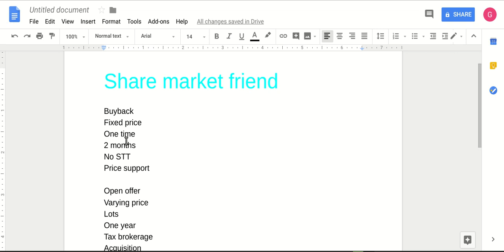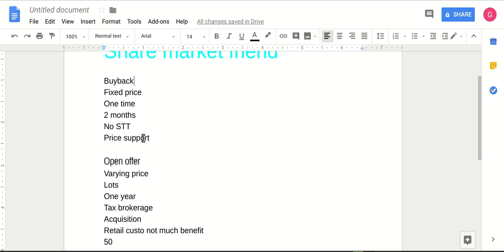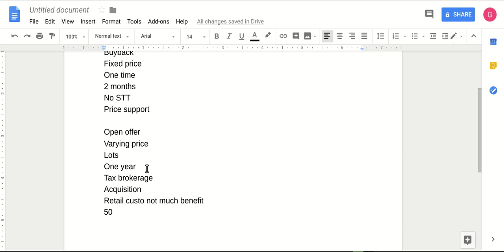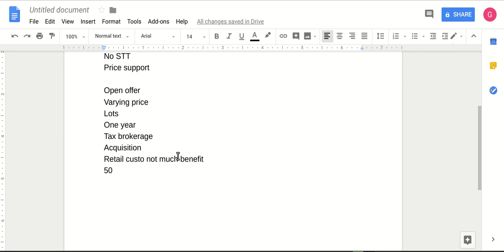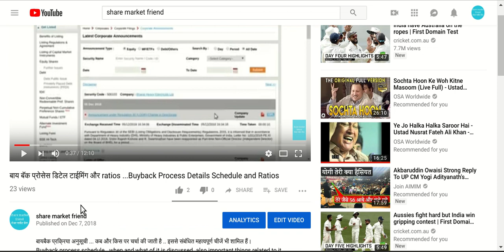बाइबॅक और ओपन ऑफर मे फर्क ..DIFFERENCE BETWEEN BUYBACK AND OPEN OFFER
Lets learn what is difference between buyback and open offer.

Credit to
Google finance
BSE